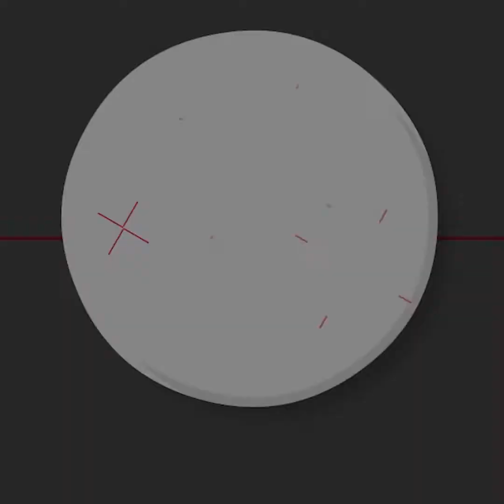Odissi dance performance by Rudrakshya Foundation | ಒಡಿಸ್ಸಿ ನೃತ್ಯ ಪ್ರದರ್ಶನ | Udayavani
ಕಟೀಲು ಶ್ರೀ ದುರ್ಗಾಪರಮೇಶ್ವರೀ ದೇವಸ್ಥಾನದಲ್ಲಿ ನಡೆಯುತ್ತಿರುವ ಬ್ರಹ್ಮಕಲಶೋತ್ಸವದ ಅಂಗವಾಗಿ ಭುವನೇಶ್ವರದ ರುದ್ರಾಕ್ಷ್ಯ ಫೌಂಡೇಶನ್ ನಿಂದ ಒಡಿಸ್ಸಿ ನೃತ್ಯ ಪ್ರದರ್ಶನಗೊಂಡಿತ್ತು.

For more..